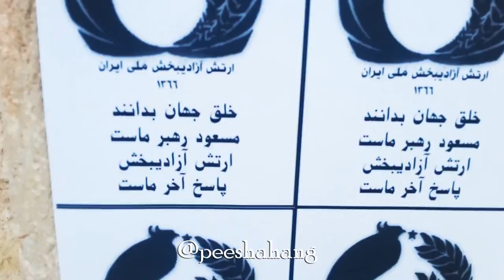موزیک ویدئو سعید سیمای ایران Music Video Saeed